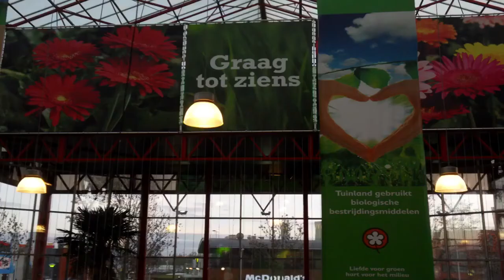Kerst Tuinland Zwolle 2017